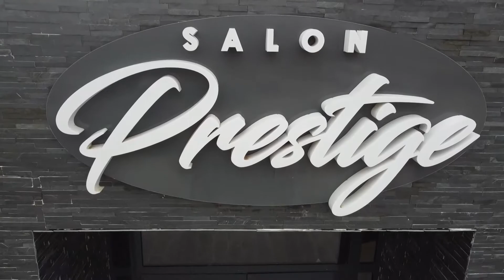Orchestra Nikolas & Mary de la Rosiori - Program instrumental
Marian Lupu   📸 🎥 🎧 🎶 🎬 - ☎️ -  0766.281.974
Nu copia sau reposta videoclipul, dacă îți place distribuie si adaugă-l la favorite!